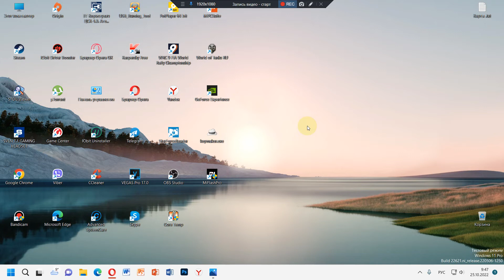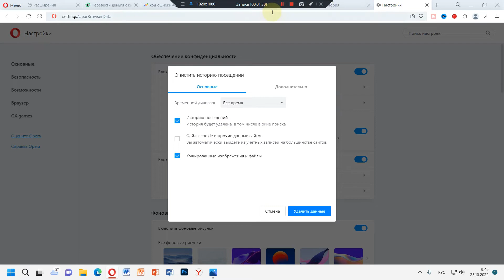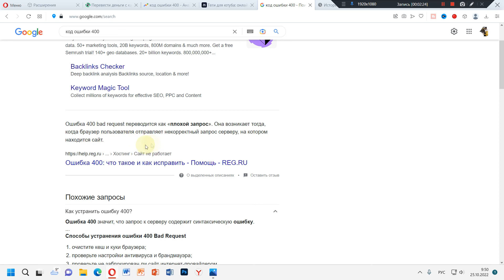Как исправить ошибку 400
Код состояния ответа "HTTP 400 Bad Request" указывает, что сервер не смог понять запрос из-за недействительного синтаксиса. Клиент не должен повторять этот запрос без изменений.